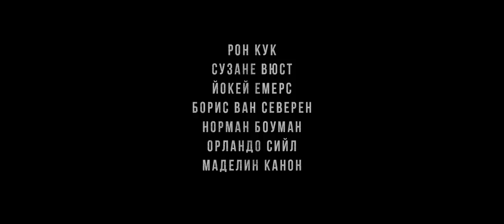Трейлър на филма "18 % сиво", реж. Виктор Чучков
18%СИВО“ е вторият пълнометражен филм на режисьора Виктор Чучков - син. След първата им успешна съвместна работа по филма ТИЛТ, продуцентът Борислав Чучков прочита едноименния роман на Захари Карабашлиев и откупува правата за филмиране. Сценария заживява свой живот, следва адаптиране на книгата и прехвърляне на действието от Америка (в романа) в Европа.